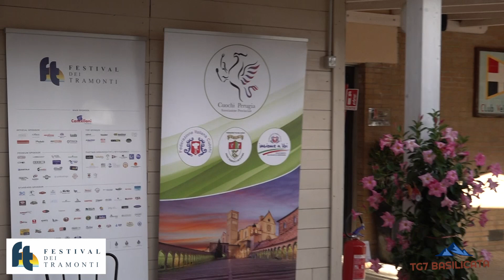TG7 Basilicata Festival dei Tramonti Rossano B. Maniscalchi - fotografo e regista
Conversazione su Cinema Arte Cultura Danza Territorio.
Perugia - Lago Trasimeno.